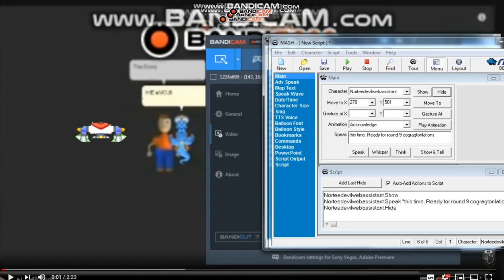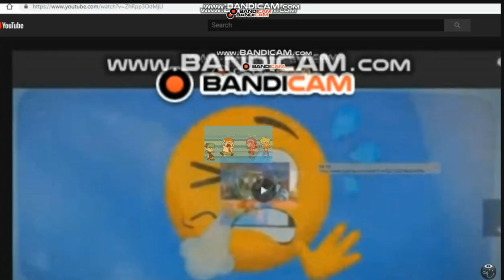The Emoji Movie Bandicam YTP Tennis Round 9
idk this piotr is made a old channel person